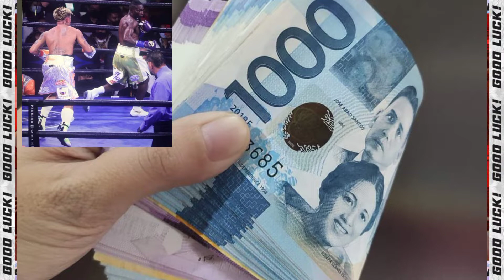OH TULUYANG NAGHIHIRAP NABA SI JOHN RIEL CASIMERO?johnrielcasimero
Oh tuluyang Naghihirap naba si John riel Casimero?